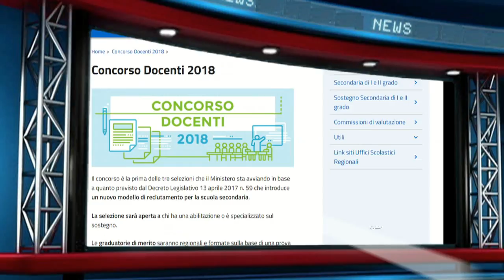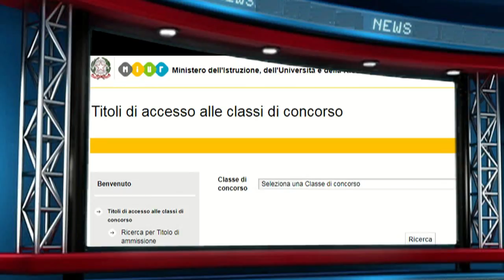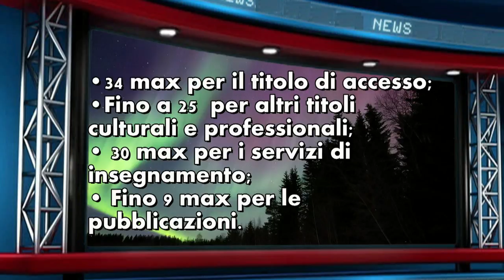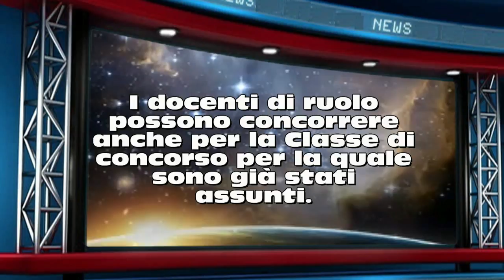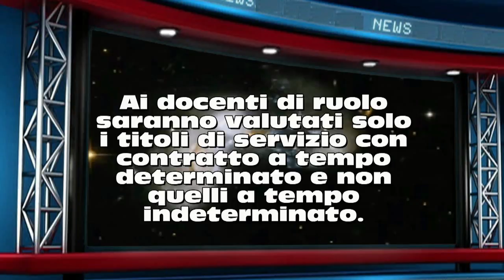CONCORSO DOCENTI 2018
Risposte alle domande più frequenti
Puoi anche scaricare  dal tuo smart phone  l'app gratuita "gilda tv".  Invitiamo a condividere i servizi direttamente da YouTube.